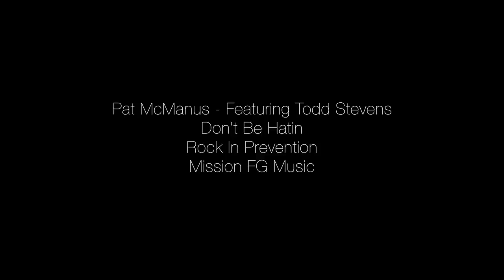Don't Be Hatin' - Pat McManus, Rock In Prevention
Rock In Prevention (Rock) uses music and the arts to teach children the methods and skills to prevent bullying and alcohol, tobacco and other drug use.
Rock In Prevention trains local high school mentors who teach elementary and middle school students, and their teachers, together so that they have a common understanding of how to prevent bullying in their school and community.
Rock effectively teaches children health and wellness, personal and social skills, character education and increases parental involvement and mentoring to help children improve academic achievement and live to their fullest potential.

Rest In Peace Jamie Holm.